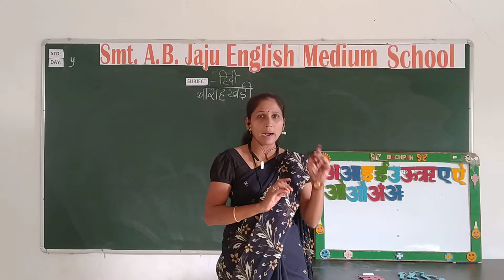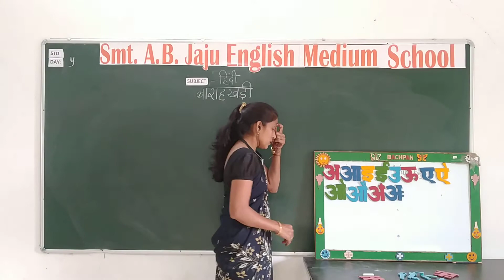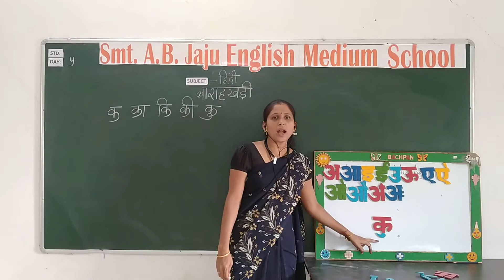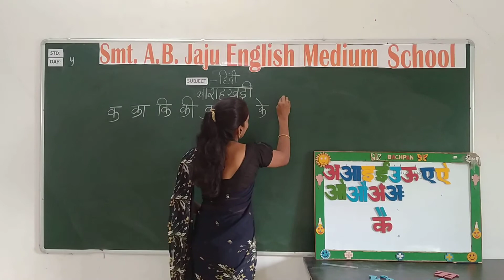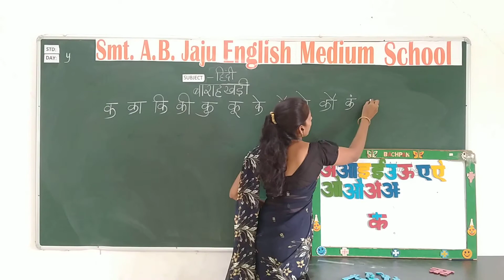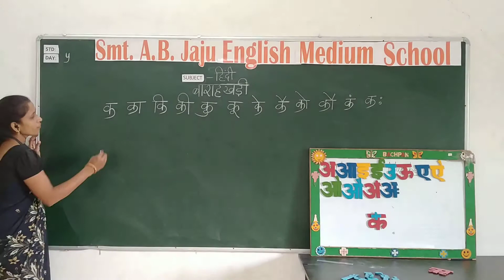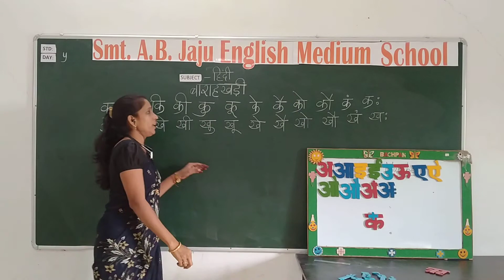Std 3 & 4th - HINDI - Day 5 बाराहखड़ी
HINDI -  Day 5 बाराहखड़ी